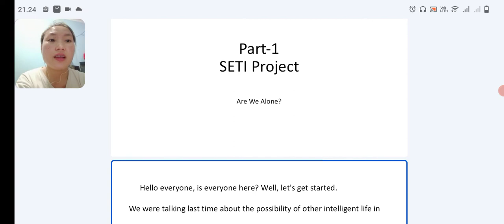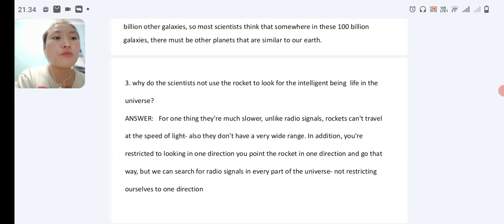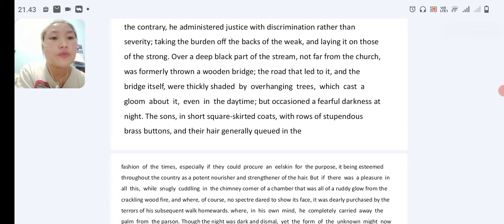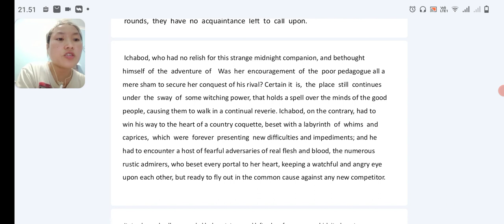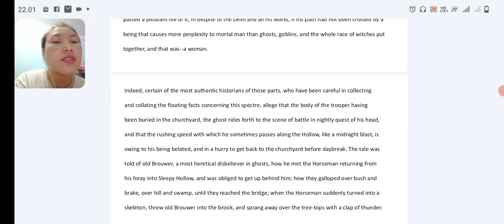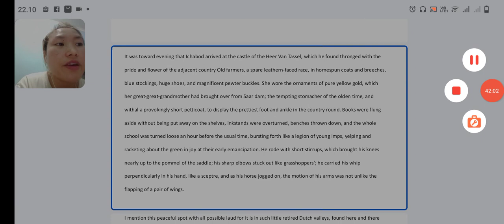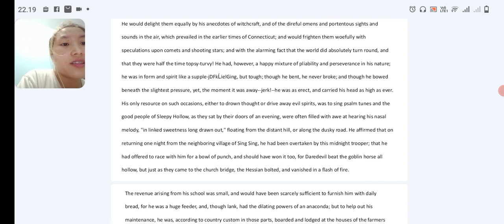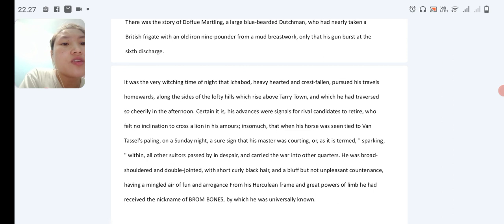listening task 9-4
-SETI Project- Are We Alone?
- The Ants and The Grasshopper
-The Legend of Sleepy